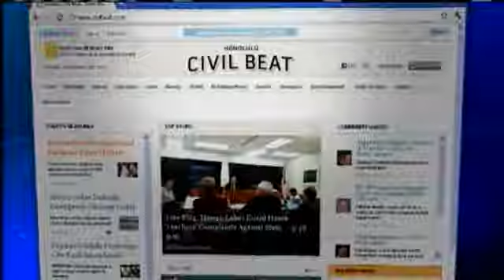Civil Beat: City May Cut Ties With Rail Contractor Ansaldo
The Council's Budget Committee considered and then deferred a resolution that would urge Mayor Peter Carlisle and the Honolulu Authority for Rapid Transportation or HART to cut its ties with Ansaldo and start the process over again. For news you need to know,